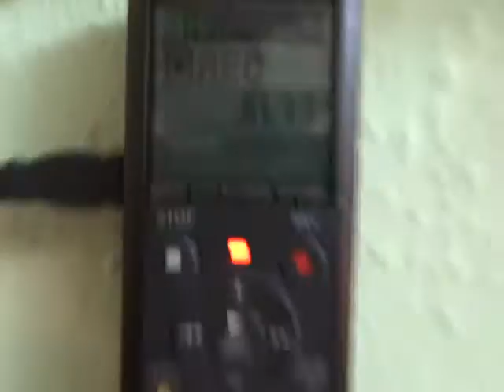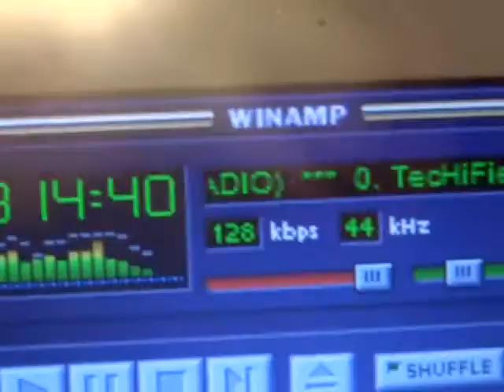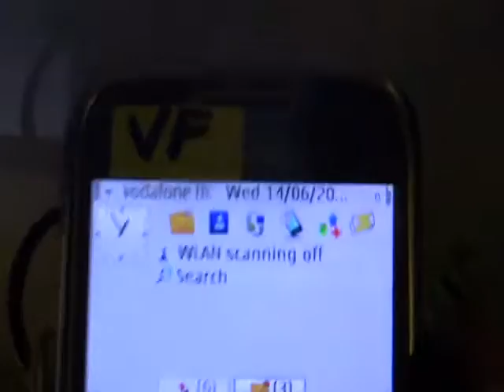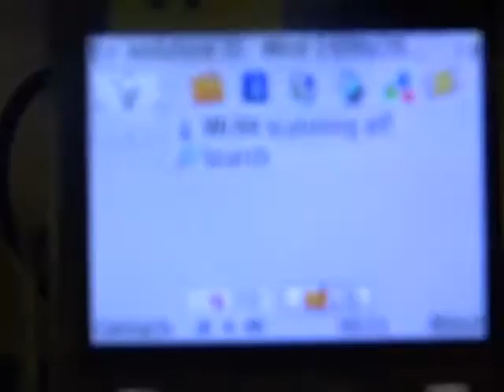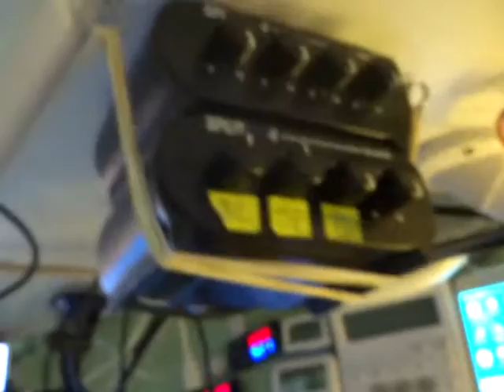MAQ01342 2017 June 14 Wednesday 12 58 26 AM NONSER QUEER